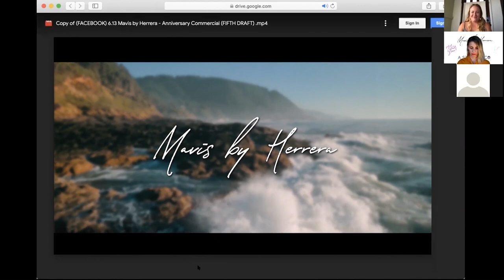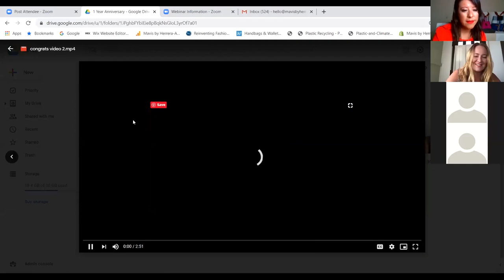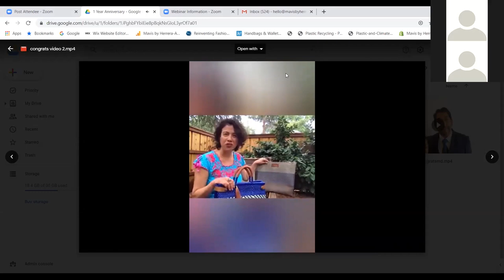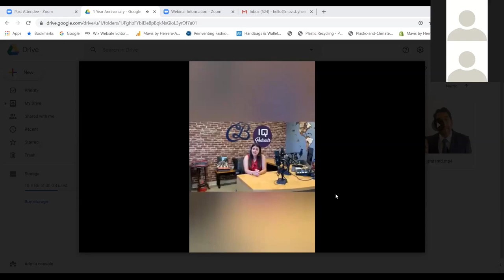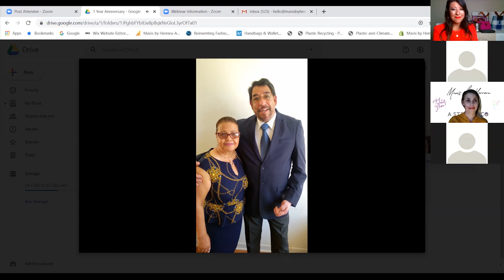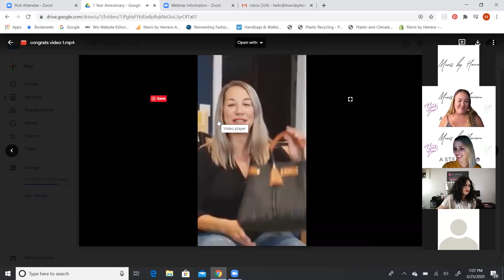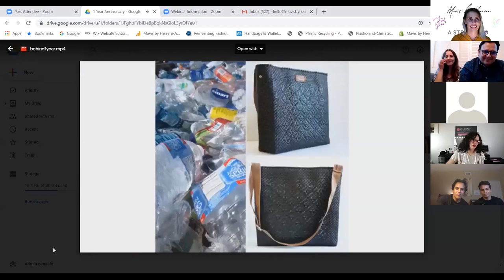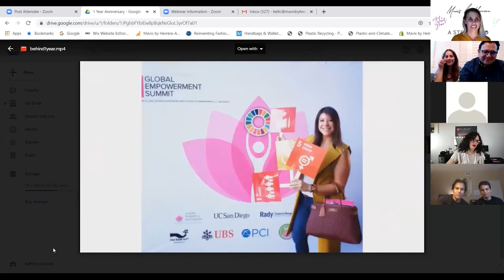MAVIS BY HERRERA 1 YEAR ANNIVERSARY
Mavis by Herrera handbags fashion designer celebrated their first year in business in creating sustainable fashion, reducing plastic waste and creating positive impact.
"Together we are building a legacy of sustainable change,positive impact and empowering people to live a life with a meaningful purpose. " Mavis.

Special Guests:
A Stellar CO
Levy
Uno Sound
Karemi Cosmetics
Robert Uno

Thanks for joining us and making an unforgettable 1 Year Anniversary!